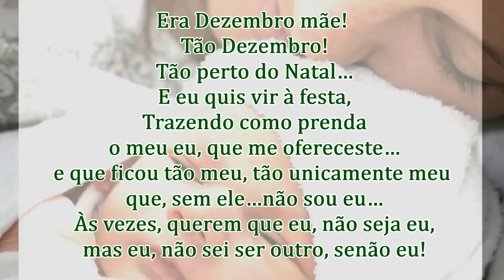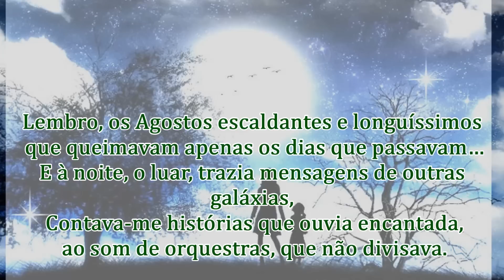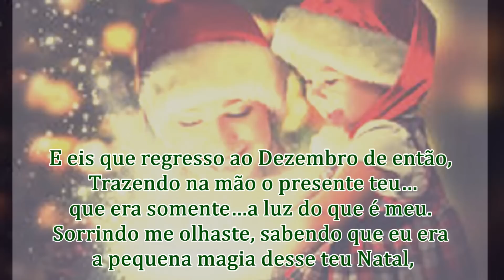ERA DEZEMBRO, MÃE poema de FELISMINA MEALHA na voz de JOAQUIM SUSTELO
ERA DEZEMBRO, MÃE poema de FELISMINA MEALHA na voz de JOAQUIM SUSTELO vídeo C.VASCONCELLOS